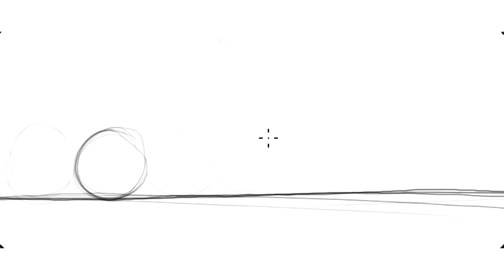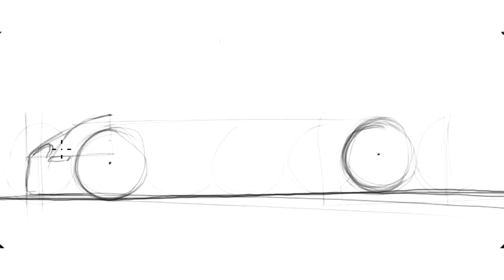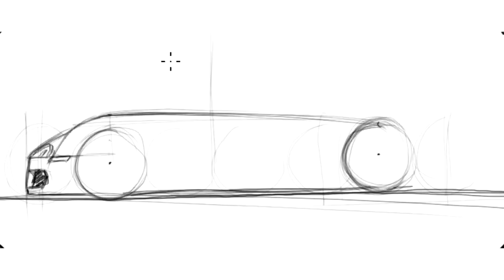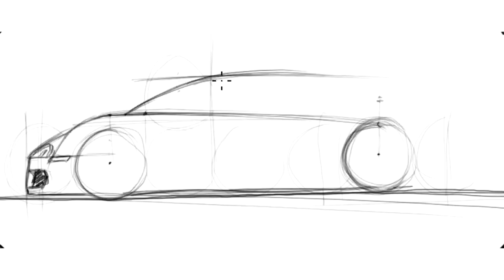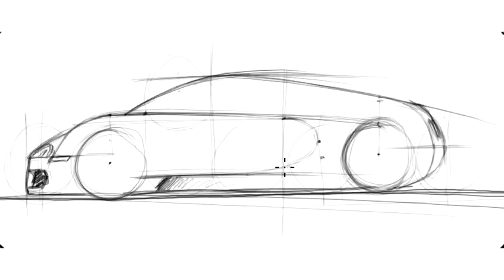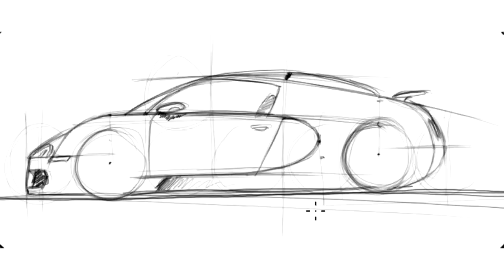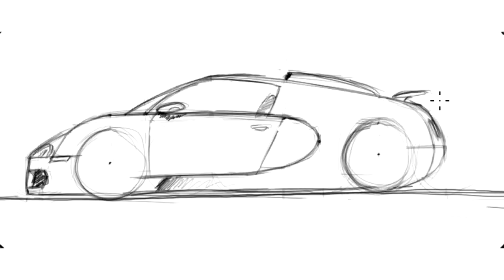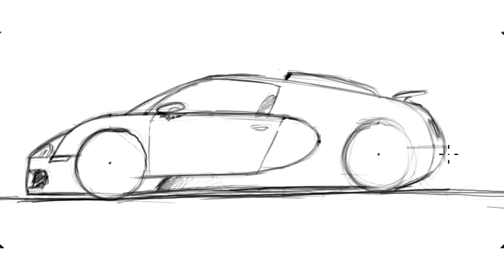How to draw a Bugatti Veyron - Sketch it quick!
Learn how to draw a Bugatti Veyron. You should be able to do it in around 6 minutes once you understand the proportions.

The wheelbase is around 2 and 3/4 wheels, the front overhang is 3/4 of a wheel long and the and rear overhang is around 1/2 a wheel long.

The greenhouse is a little over half a wheel tall.

Take a look at how the relevant points that dictate the car's proportions (where the windshield starts, where the A pillar starts, where both meet, where the trunk starts and ends, etc) are placed relative to the wheels drawn at the beginning. It's all about joining those points correctly, with either straight, concave or convex lines.

- How to Draw Sports Cars: A step by step guide

- How to Draw Sports Cars II: Simple 3D Perspective

- How to Draw Formula Racing Cars: A step by step guide